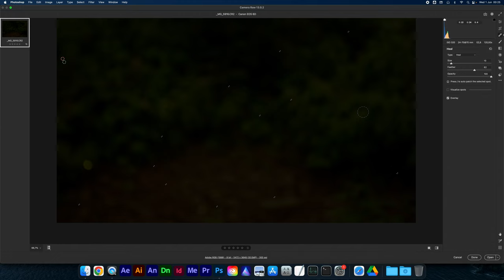Come impostare la camera per fare FOTO ALLE LUCCIOLE 2022 | Come fare foto alle lucciole di notte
Volete fare FOTO ALLE LUCCIOLE?

Oggi vediamo come si fa, scopriamo qualche trucco per ottenere buoni risultati e analizziamo tutto quello che serve per portare a casa un risultato professionale.

🎙️ Rode VideoMicro
🔭 Manfrotto Stands
⚪ Kate backdrops

Equipaggiamento fotografico:
◽Canon EOS 6D + EF24-70 f/2.8 L USM + Canon TC-80N3
◽Canon EOS 700D + EF50mm f/1.4 USM + Canon RC-6
◽Treppiede Manfrotto
◽Borsa LowePro
◽Pazienza liquida

CAPITOLI:
0:00 - Come fare foto alle lucciole in Italia | come fare foto insetti Fireflies
0:24 - Dove sono le lucciole | Come trovare le lucciole
1:26 - Come fare foto alle lucciole di notte | come fare foto al buio
2:14 - Treppiede per foto notturna
2:51 - Foto con telecomando
3:36 - Fotografare le lucciole con lenti di grande apertura | Lenti veloci per foto di notte
4:43 - Impostare la camera per fare foto delle lucciole
6:06 - Come impostare gli ISO per fotografare le lucciole
7:23 - Full Frame vs APS-C per foto notturna
8:55 - Come scegliere lente e camera per fare foto alle lucciole
9:45 - Opzioni corpo macchina professionale avanzato
10:20 - Intervallometro Canon TC-80N3 su Canon EOS 6D
12:40 - Risolvere i problemi di esposizione quando facciamo foto notturna
16:04 - Ecco perché full frame è meglio di aps-c
17:05 - Foto bulb | scattare con latitudine di posa lunga | come fare foto lunga esposizione
19:28 - Guida per fare foto lucciole | Capire come impostare la camera
22:42 - Intervallometro, esposizione multipla e blend in post produzione
24:21 - Valori ISO corretti per fotografare le lucciole al buio
24:42 - Separazione luce ambiente e lampo | come luce continua e flash
26:29 - Difficoltà: terreno accidentato
27:44 - Composizione fotografica al buio | inquadrare senza vedere | fare foto senza vedere
29:15 - Come mettere a fuoco al buio | Foto senza luce
32:09 - Vietato accendere la luce | Foto senza luci, foto al buio
36:17 - Rispetto della natura | ci sono ancora le lucciole ?
39:28 - Tecnica di composizione | come fare foto nel bosco di notte
42:05 - Foto lucciole su Instagram
43:35 - Vendere foto su internet | guadagnare vendendo foto
44:30 - Scattare per la post | Esposizione multipla lucciole
47:02 - Come cancellare hot pixel | come funziona la cancellazione del rumore ?
48:22 - Noise reduction | Eliminare il rumore digitale dalle foto delle lucciole
51:45 - Post produzione foto lucciole con Adobe Lightroom o Adobe Camera Raw Photoshop
53:07 - Esportare le foto con Photoshop | esportare foto instagram
55:59 - Conclusioni | SEGUI IL CANALE!
57:48 - TUTTE LE FOTO DELLE LUCCIOLE 2022